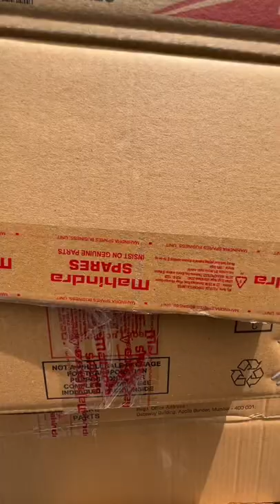Best Boot Ever 🔥